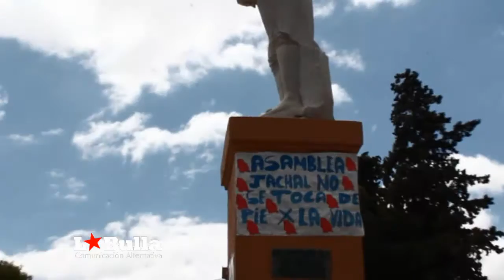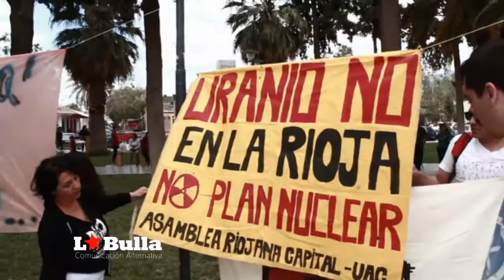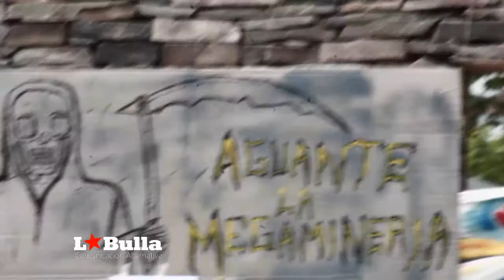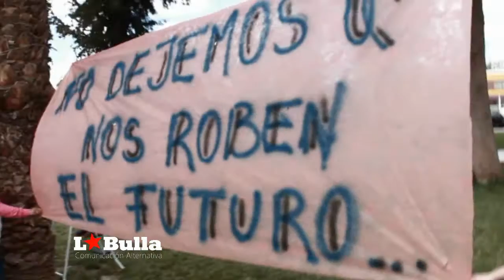Jáchal no se toca